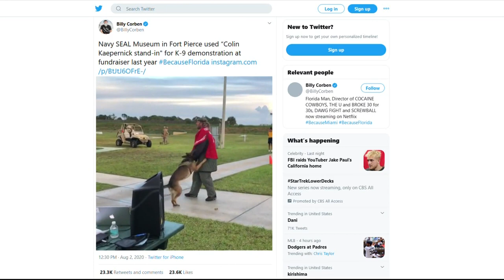Marriage proposal ends up burning down apartment | In Other News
How many fire puns can you make?